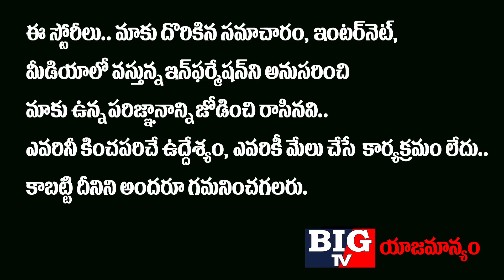భారత్ ఆస్ట్రేలియా కాంబినేషన్ అదుర్స్..!ఇక చైనా కి ముచ్చెమటలే | India Australia vs China | BIG TV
భారత్ ఆస్ట్రేలియా కాంబినేషన్ అదుర్స్..!ఇక చైనా కి ముచ్చెమటలే

India Australia vs China